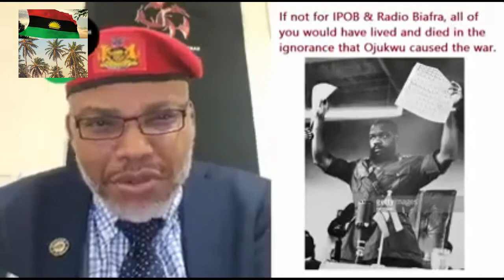Biafra War & Aburi Accord: Ojukwu Never Cause Biafra War And What Gowon Did By Nnamdi Kanu